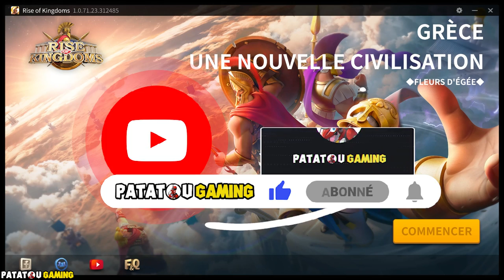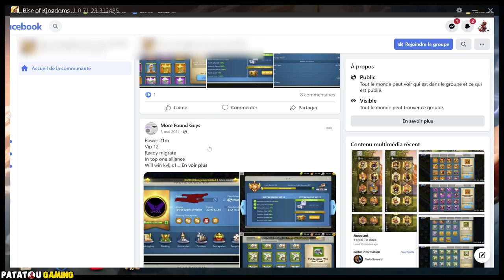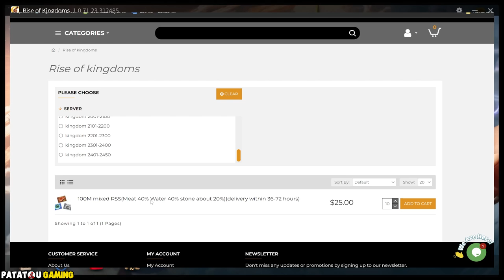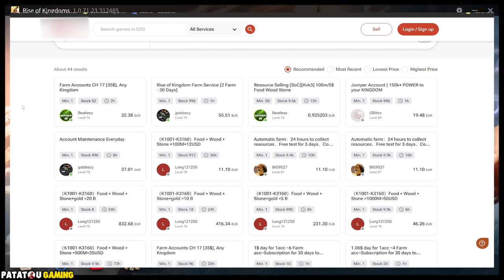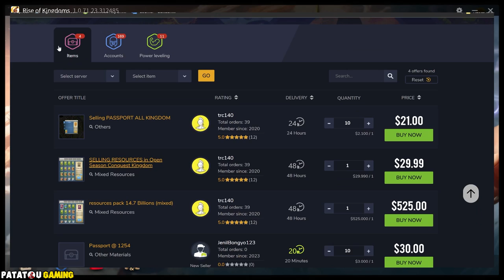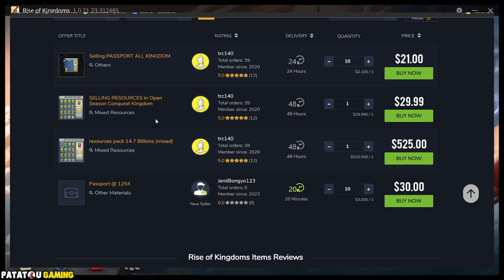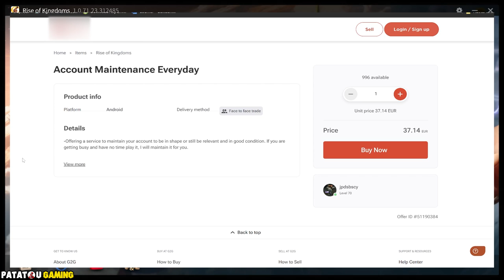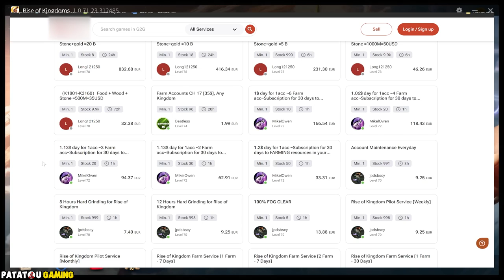BAN POUR ACHAT DE RSS ? TOUT EST ICI! RISE OF KINGDOMS